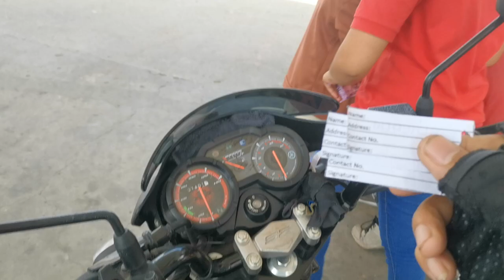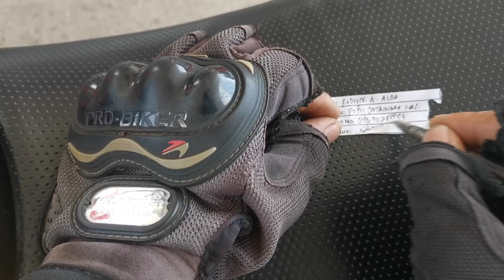STAR OIL SA MASBATE CITY MAY PA RAFFLE.